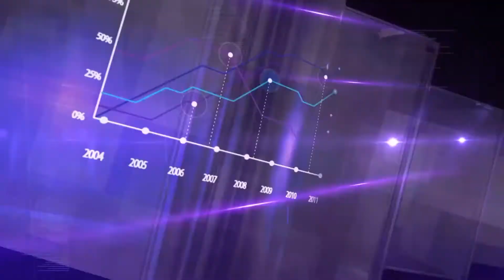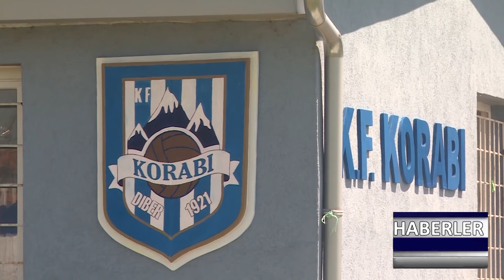DNEVNIK TR 22 02 2021